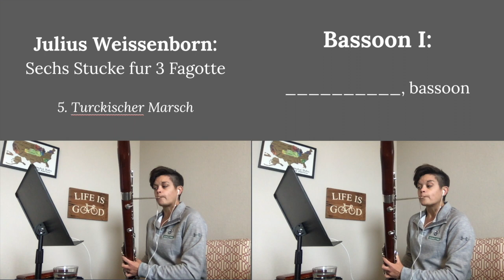CSU Interactive Music Series: Cayla Bellamy, Weissenborn Trio; Mvt. 5, YOU play Bassoon I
Play along with Colorado State University's bassoon professor, Dr. Cayla Bellamy!  Today Dr. Bellamy is going to be playing the 2nd and 3rd parts (and you are playing the first part!) in the Weissenborn Bassoon Trio: Sechs Stuck fur 3 Fagotte, Mvt. 5, Turckischer Marsch.

Instructions:
*Download and/or print the 1st bassoon music here- (movement 5, page 12)
* post the video of you playing the missing part with Dr. Bellamy's recording
* tag us and use the hashtag

 🎶 🎼  We can't wait to hear your version!